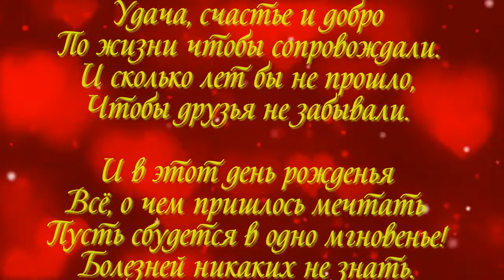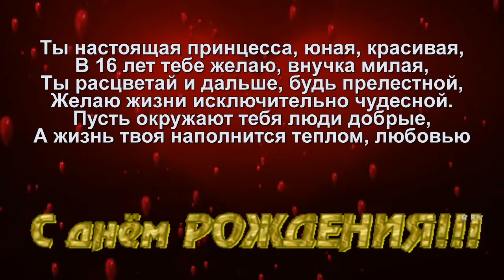с днём рождения